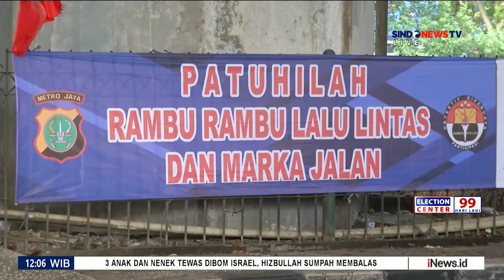Pantauan Lalu Lintas di Kawasan Simpang Kuningan Lancar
Arus lalu lintas di Simpang Kuningan, Jakarta Selatan, ramai lancar dari berbagai arah.